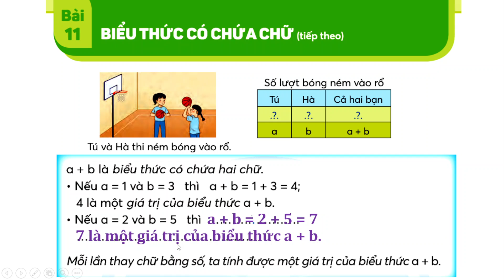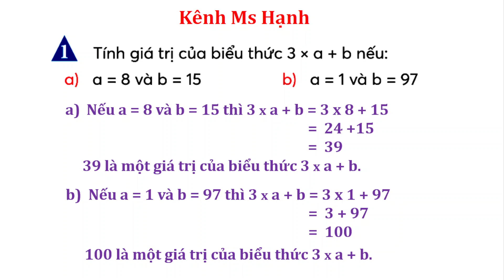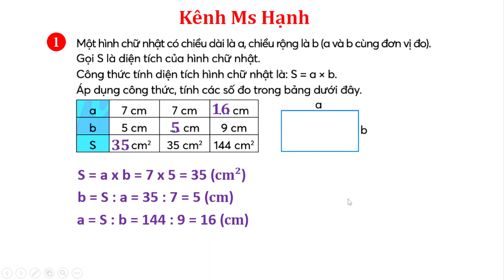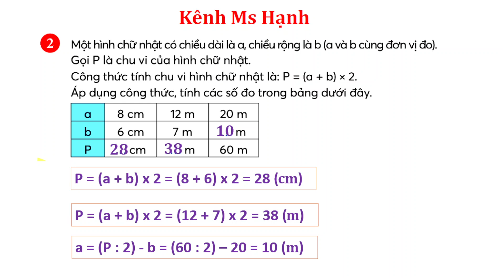Toán Lớp 4 - Chân Trời Sáng Tạo - Bài 11 - Biểu Thức Có Chứa Chữ Tiếp Theo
► Danh sách phát nổi bật: Full Video bài giảng Toán Lớp 4 Chân Trời Sáng Tạo

► Danh sách phát nổi bật: Full Video bài giảng Vở Bài Tập Toán 4 Chân Trời Sáng Tạo